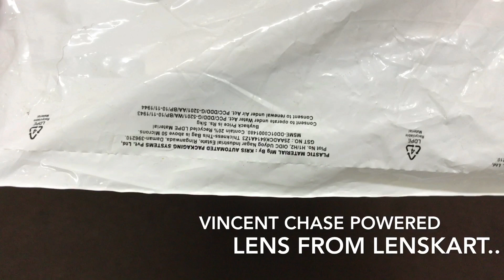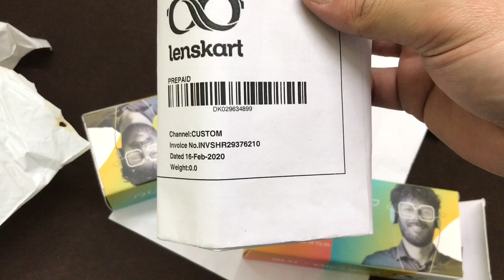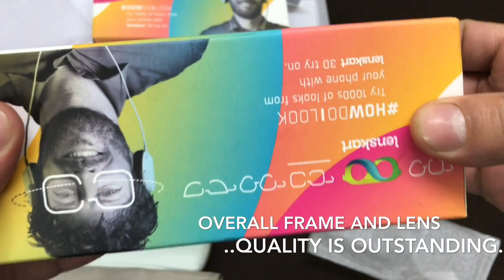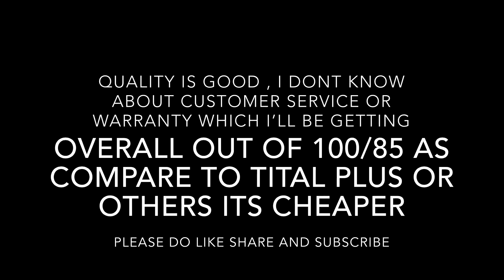Lenskart Blu cut Anti-glare Smartphone Lenses Review| Unboxing | Aviator Cat eye Frames | Eyeglasses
Lenskart Blu cut Anti-glare Smartphone Lenses Review| Unboxing | Aviator and Cat eye Frames | Eyeglasses. Lenskart aviator shape frame and Cat eye frame.